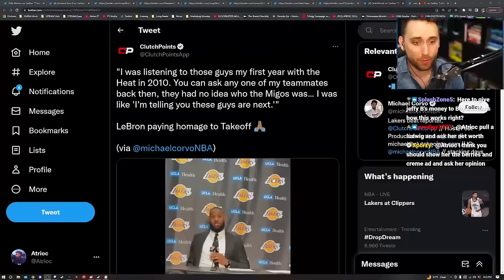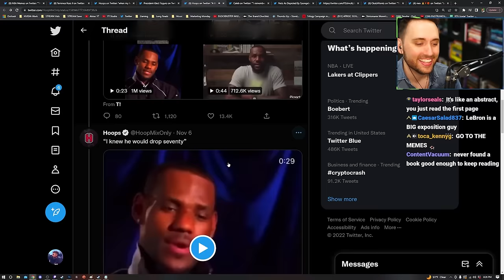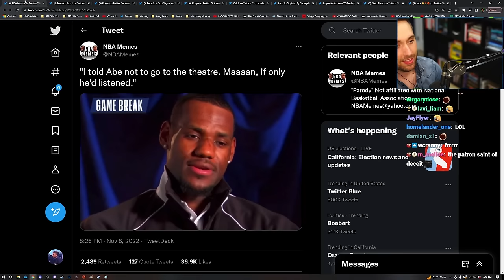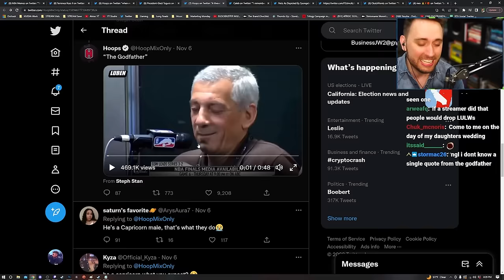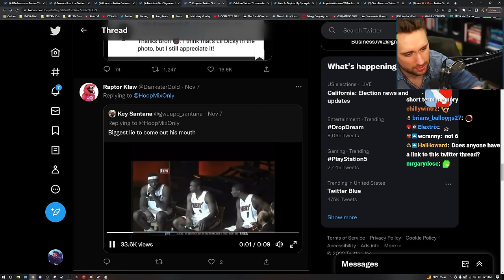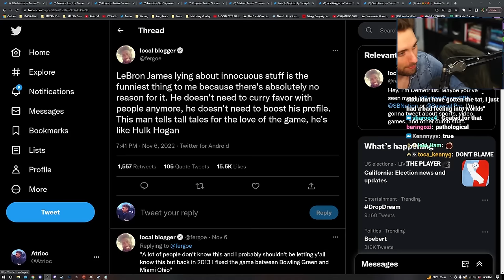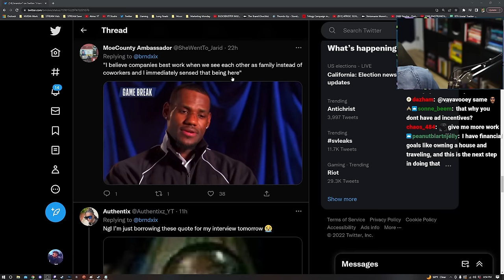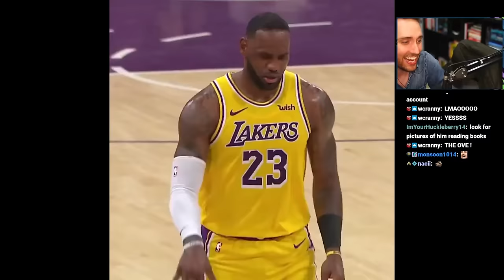He Can't Stop Lying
FULL VOD: not yet available